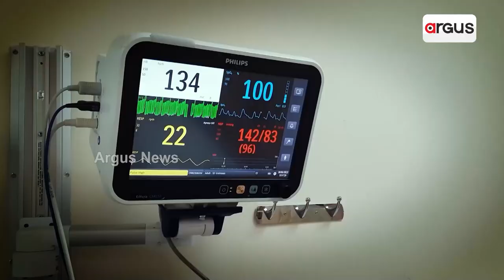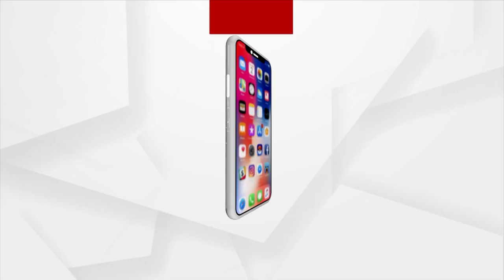Bihar: Mafias Now Store Liquor In Graveyard